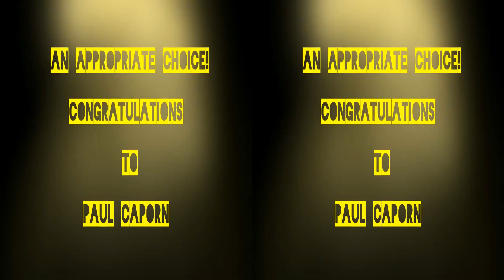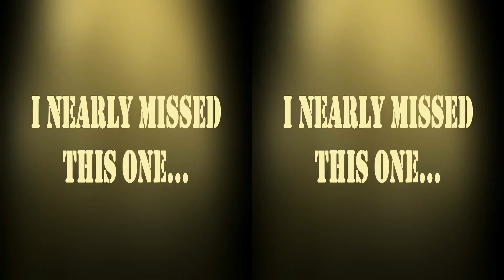Смотреть Северный Кипр Инвестиционно Жилищные Акции - Акции На Кипр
Талассотерапия в Тунисе Кипр Свадьба на Кипре ICS Travel Group автомагазин демонстрация путешествия hotel голосование отель Kipr КИПР посольство Larnaka ЛАРНАКА кризис Германия протесты Евросоюз политика горящие скидки Pafos ПАФОС Ларко LARCO вебинар Никосия финансы Тунис ALOE Европа помощь деньги отдых видео туры флаг